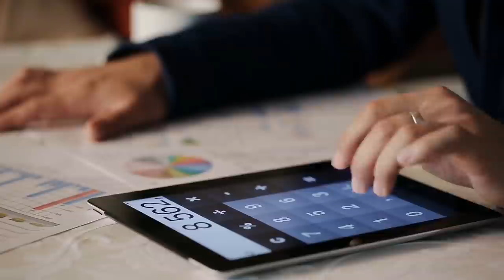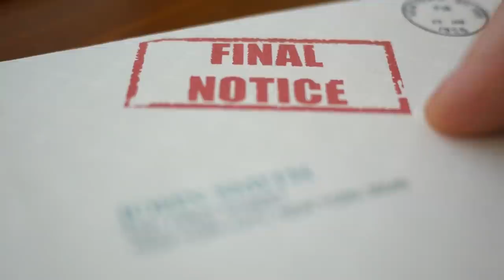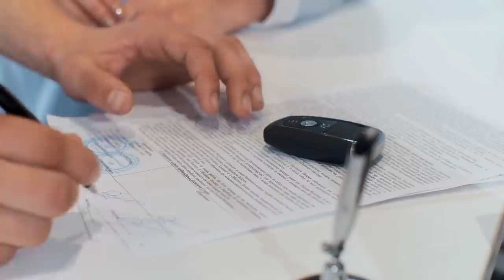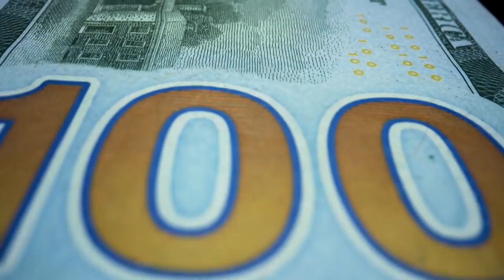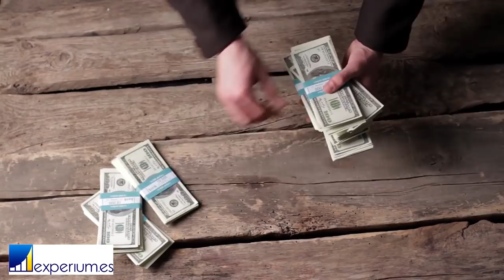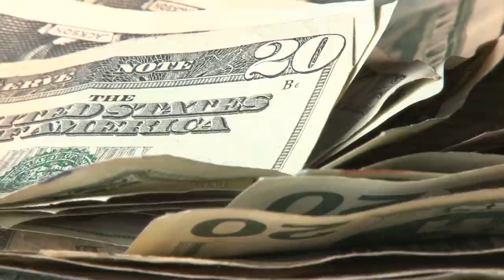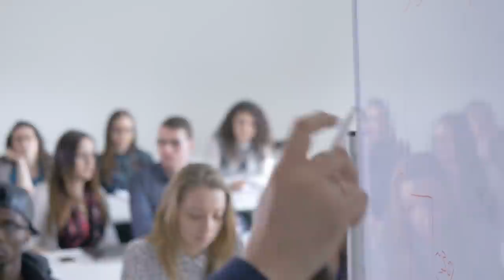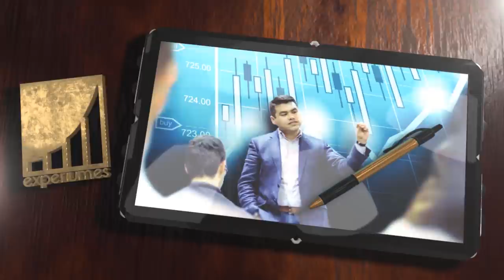CLAVES para Salir de DEUDAS, Hacer un BUEN presupuesto, GASTAR MEJOR y AHORRAR + DINERO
▼ABRIR▼ Las CLAVES de las FINANZAS PERSONALES.

▶ Como SALIR de DEUDAS.
▶ Cómo PROTEGER tu Dinero de la INFLACIÓN.
▶ Como HACER un Buen PRESUPUESTO.
▶ Donde GUARDAR los Ahorros.
▶ Como GASTAR Mejor.
▶ Como ENDEUDARTE.

// CONECTA CONMIGO //

Vídeos imprescindibles